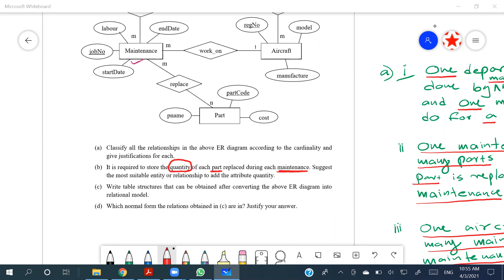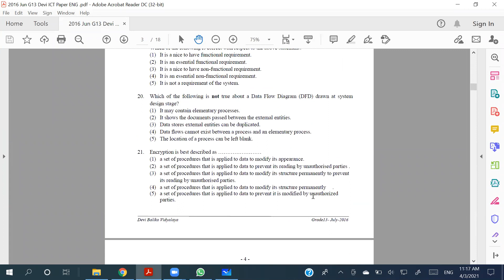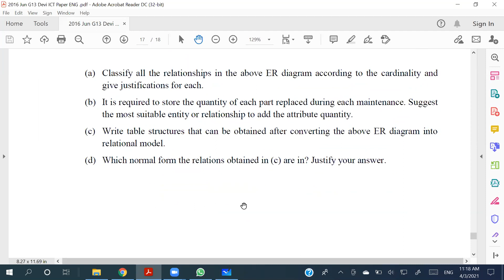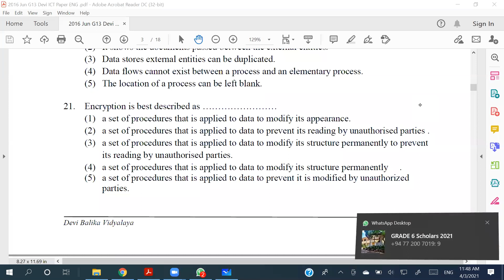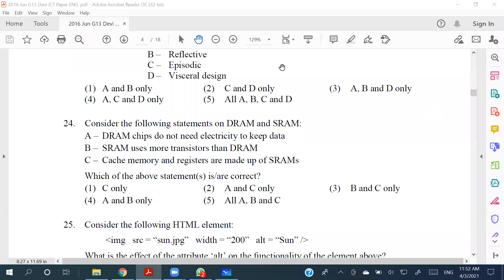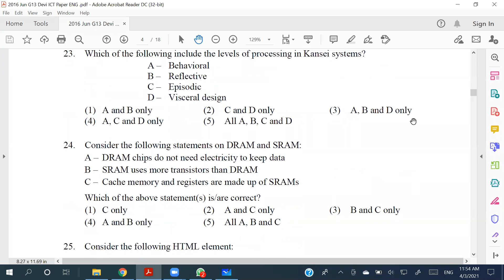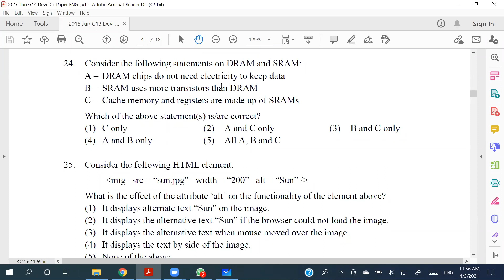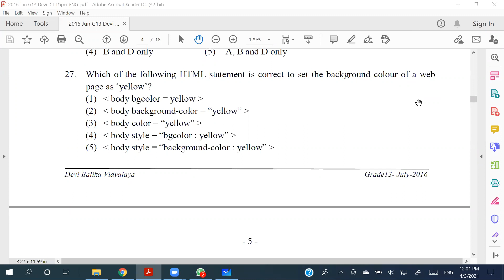AL ICT 2021 Eng @StarLabs 03 04 2021